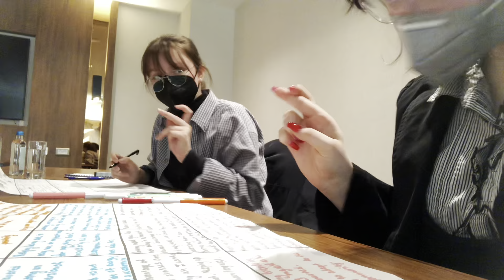Just for Tasha~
**Video explanation**
One of our cohort members, Tasha, is going back to America early due to her need for specialized medical aid. In our utter respect and support of her and her doctors’ gut-wrenching decision, we wanted to demonstrate our gratitude to Tasha through this video compilation.

Tasha,

All of us are going to miss you so incredibly much. You are the glue that holds our cohort together, and you have the ability to create a safe environment for everyone to talk whenever they want. You already know everything that I have to say, but once again I will say that we are lifelong friends, and there is no way we aren’t seeing each other this summer:)
I hope that this little token of badly edited gratitude has shown you how much you have impacted the entire cohort, and that there is NO ONE in the world who compares to you, and I hope that you are starting to realize just how special you are:)
Keep doing what your heart desires!